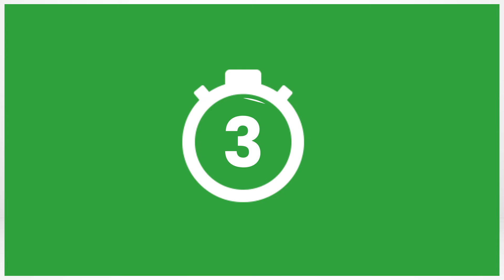HUD Matcha Collagen | İnceden Güzellik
Yeni HUD Matcha Collagen, tip 1 ve tip 3 kolajene ek olarak Yeşil Çay ekstresi (Camellia sinensis), L-karnitin ve C Vitamini içerir. Koruyucu, renklendirici ve yapay aroma içermez.